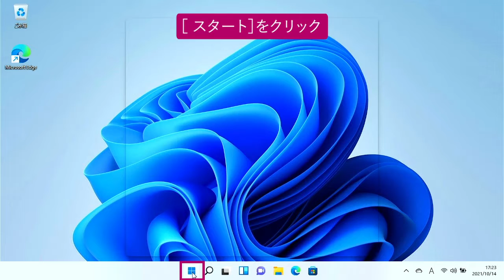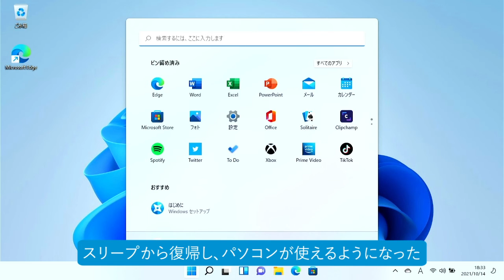Windowsを終了するには（Windows 11）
Windowsでいろいろな作業をしていると、一時的にパソコンの利用を中断したいことがあります。パソコンのスリープと復帰について、説明しましょう。